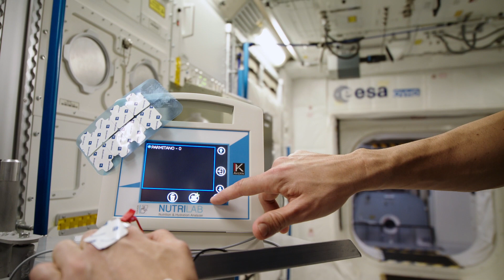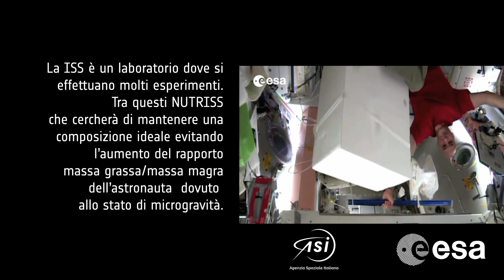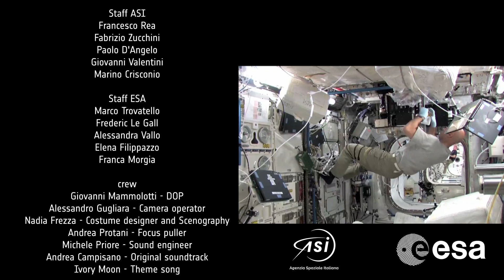Luca Parmitano e la maglia Azzurra nello spazio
La maglia Azzurra protagonista assoluta della sesta puntata della web serie ideata da ASI in occasione della missione Beyond, protagonista Luca Parmitano. Una web serie ispirata all’omonima missione di AstroLuca partita lo scorso 20 luglio dal cosmodromo di Baikonur in Kazakistan.